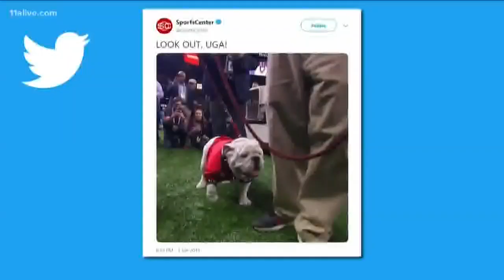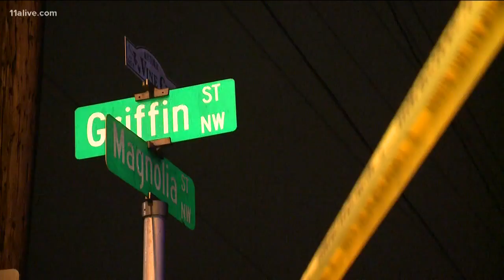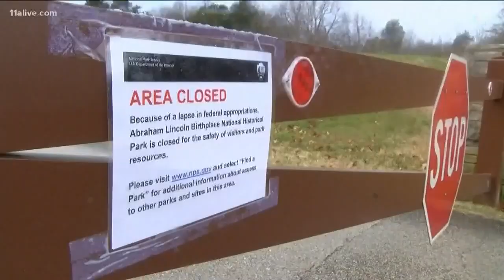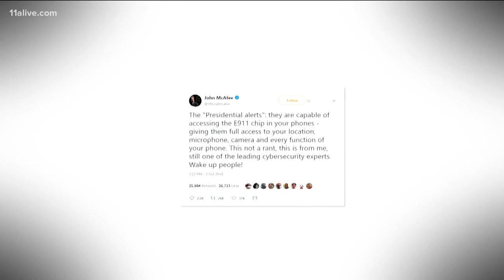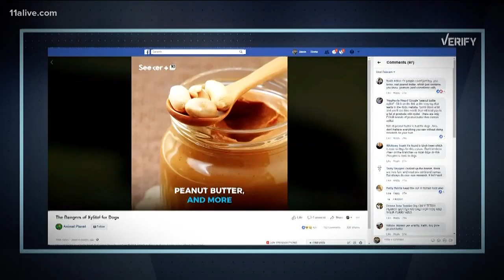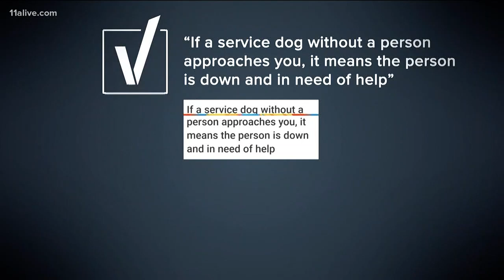TheLateFeed: Jan. 1, 2019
Watch TheLateFeed for Jan. 1, 2019.